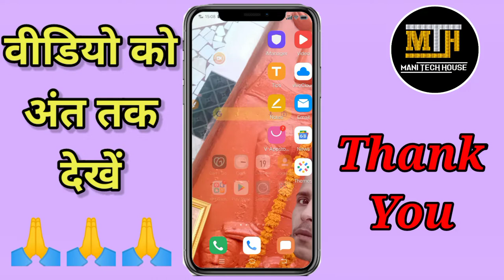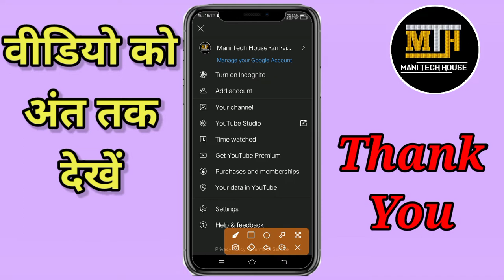YouTube Channel Ka Link Kaise Copy Kare| How To Copy YouTube Channel Link|Mani Tech House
हेलो दोस्तों कैसे हैं आप लोग दोस्तों आज की इस वीडियो में मैं आप लोगों को बताऊंगा कि आप अपने यूट्यूब चैनल के लिन्क् को कैसे निकाल सकते हैं आप अपनीआप अपने यूट्यूब चैनल के लिंक को कॉपी करके उसे शेयर करना चाहते हैं तो आप अपने यूट्यूब चैनल के लिंक को आसानी से कैसे निकाल सकते हैं वह भी एकदम आसान तरीके से आप चैनल के लिंक को कहीं भी कॉपी करते हैं कॉपी करने के बाद पेस्ट करते हैं उससे आपके चैनल पर व्यू आने शुरू हो जाते हैं तो चलिए वीडियो को देख ही लेते हैं

चैनल के लिंक को कैसे कॉपी करें

YouTube ke channel link ko kaise copy Kiya jata hai

Apne YouTube channel ka link kaise banaye

YouTube channel ke link ko kaise nikaalen

YouTube channel ke link Ko nikalne ka sabse Aasan tarika

Apne YouTube channel ke Link ko kaise share Karen

How to share our YouTube channel link

Mani Tech House

Copy YouTube channel Link

YouTube Channel link copy in 1 minute

Channel link ko kaise send Karen

How to show our YouTube channel link

Kisi ke Bhi Channel ka link Kaise nikale

How to make our YouTube channel link